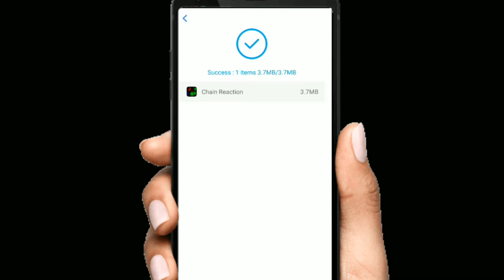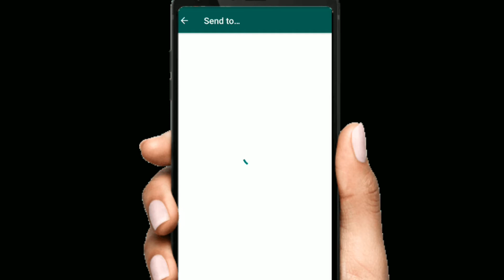Send apps through WhatsApp